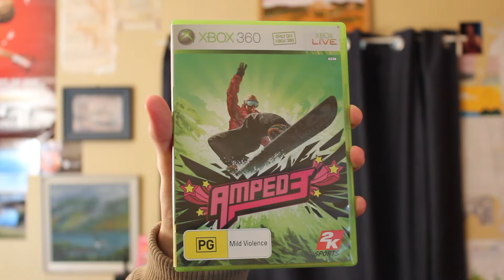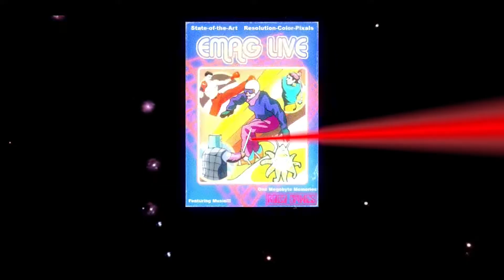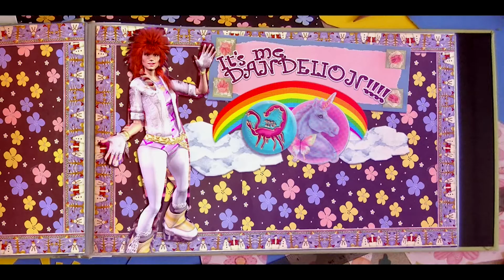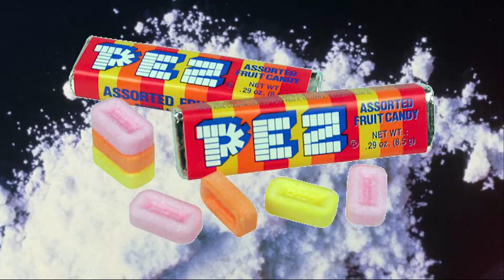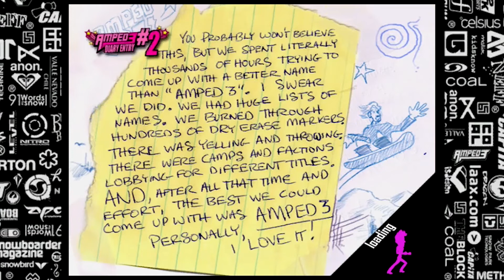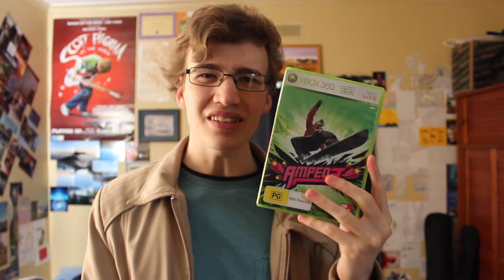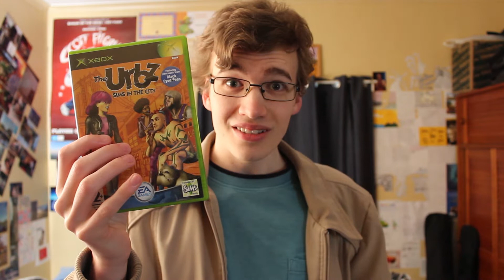Jamez - Amped 3 (360)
Part 3 of the Amped Trilogy Retrospective. Jamez looks at the final entry in the Amped franchise, and is probably the wackiest of the bunch. Is it worthy enough to be played, or to be forgotten for the rest of time